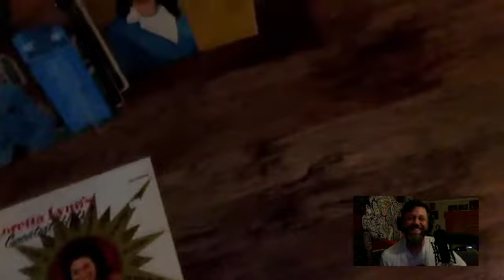The Tom Rhodes Interview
This is the video interview conducted with Tom Rhodes in May of 2020. Tom Rhodes is an International comedian who's dedicated his life to travel, great food, and helping us fellow humans shake pain with laughter! The interview touches on Tom's current status in the 2020 Quarantine, some older bits from Tom's comedy act, the Rhodes travel series, and a lot more.

Thank you for supporting this podcast and Tom Rhodes.